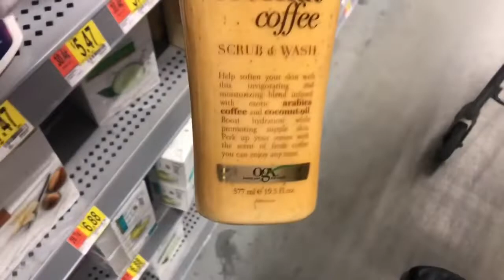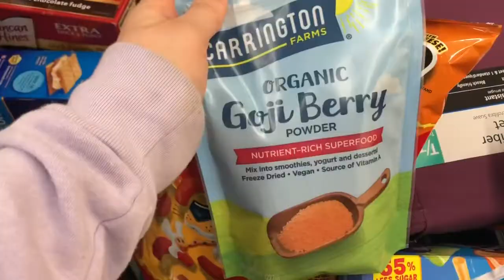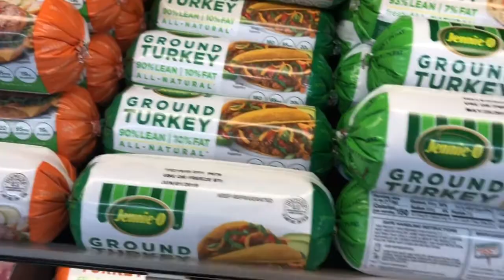CAUGHT MY 6 MONTH OLD BABY TALKING! (TEEN MOM VLOGS)